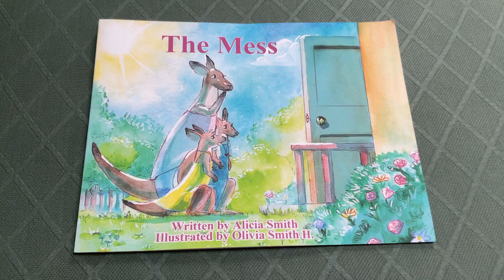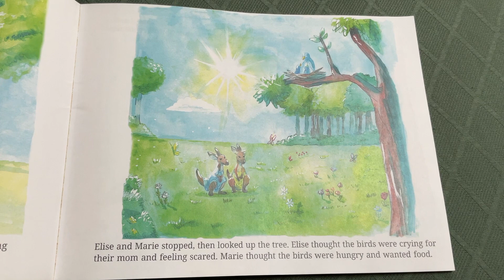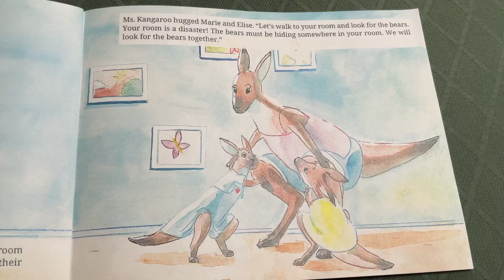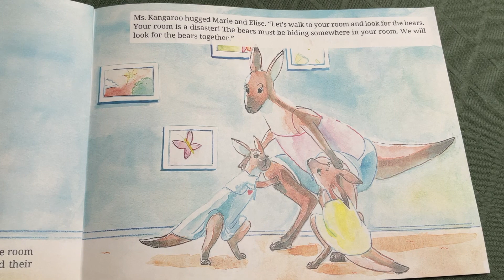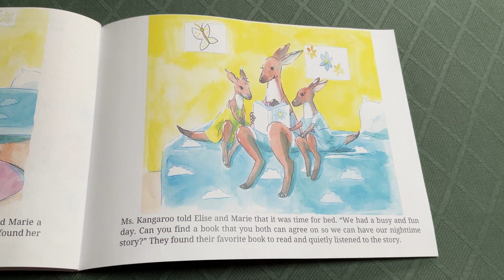THE MESS - STORY TIME FOR CHILDREN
THE MESS is a story about two Kangaroos who couldn't find their teddy bears in their messy room. The mother Kangaroo found a way to make cleaning fun for the two young Kangaroos.
This picture book was written by Alicia Smith and illustrated by Olivia Smith.

The music background, "Ballerina" is from Quinces Moreira No Copyright YouTube channel.